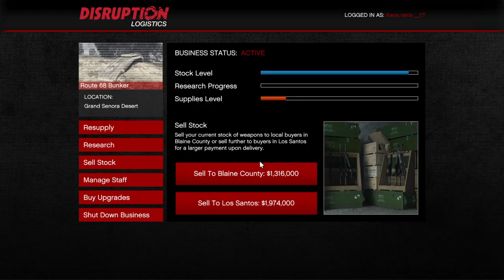Grand Theft Auto V| Bunker Sale - Gunrunning Full Stock Solo In 3 Insurgents..!!? HWFGK ;-)))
Bunker sale - gunrunning full stock of guns in 3 insurgents solo just in the nick of time..!!?? Here Wee Fcn Go Kaos..!! Like and subscribe for more Gta online content daily as it does help the channel peace out from Scotland troops have a great day or night..PpP ;-}~~›